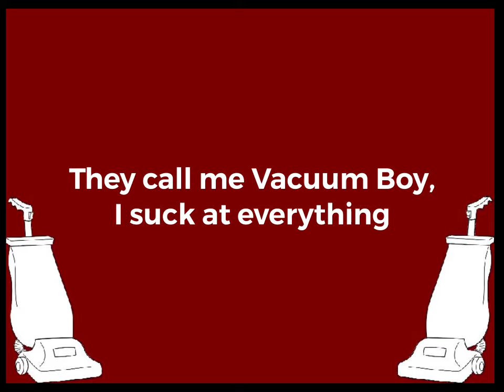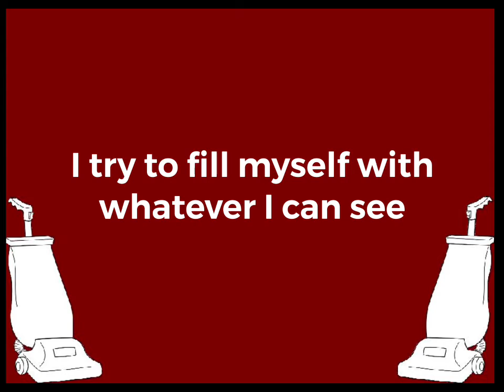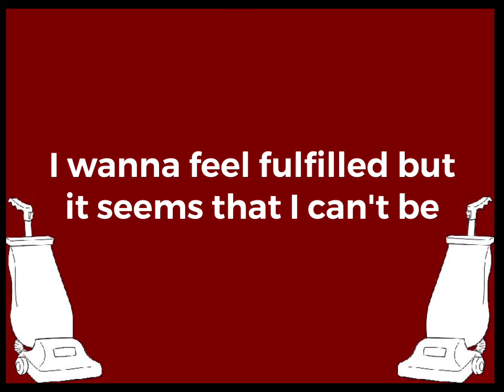Vacuum Boy - Call Me Karizma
Another video after weeks lol